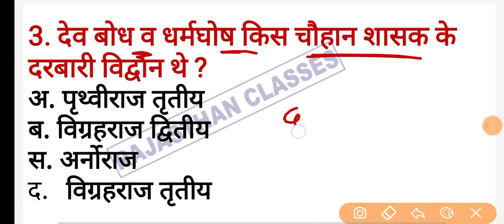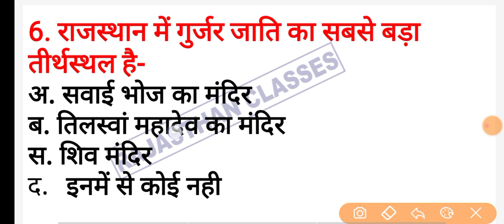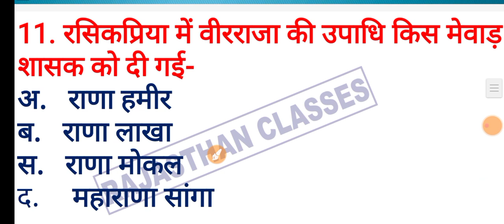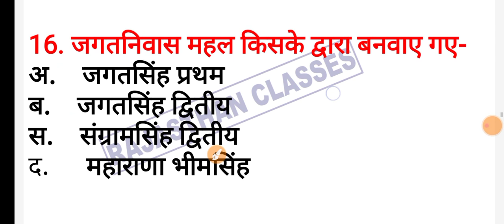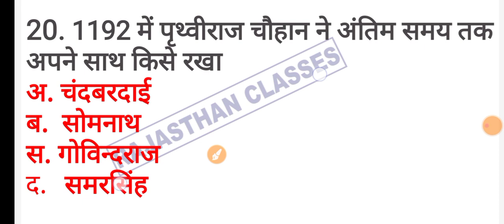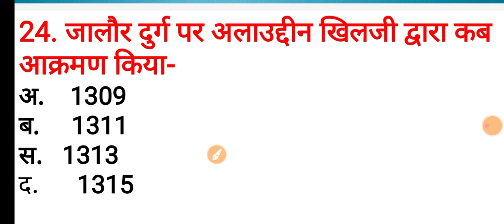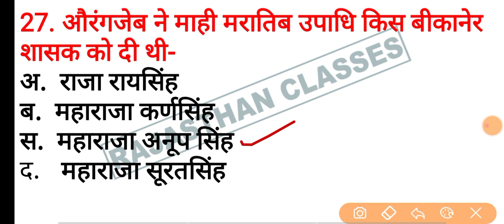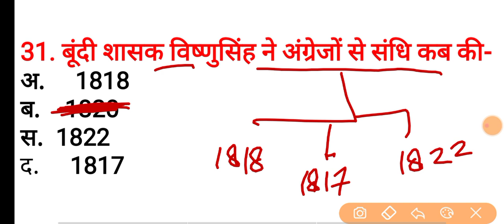राजस्थान वनपाल वनरक्षक परीक्षा 2021 - Model paper || Rajasthan police constable model paper 2021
वनरक्षक वनपाल सम्पूर्ण कोर्स-

Patwari_hindi_model_paper_rajasthan_classes
vanrakshak_rajasthan_gk_model_paper
Rajasthan_classes_vanpal_2021
Rajasthan_classes_vanrakshak_2021
vanpal_2021_important_question
Rajathan_forest_guard_by_utkarsh_classes
vanpal_current_affairs_rajasthan_classes
vanpal_cut_of_2020
वनपाल_वनरक्षक_Gk
वनरक्षक_मॉडल_पेपर
वनरक्षक_पुराने_पेपर
वनरक्षक_2021_सिलेबस
Rajasthan_classes_online
vanrakshak_exam_preparation
vanrakshak_exam_2021
vanpal_exam_paper_2021
vanrakshak_questions_rajasthan_classes
Rajasthan_Vanrakshak_live_class
Rajasthan_vanrakshak_important_gk
Rajasthan_vanpal_live_gk
vanrakshak_daily_live_test
vanpal_live_test
vanrakshak_marathon_classes_2020
vanrakshak_class_rajasthan_classes
vanpal_vanrakshak_top_video
vanpal_important_news_rajasthan_classes
vanrakshak_exam_latest_news
 वनपाल_ऑनलाइन_क्लासेज_2020
वनरक्षक_मॉडल_पेपर_2020
वनरक्षक_स्पेशल_मॉडल_पेपर
Rajasthan_forest_guard_2020
Rajasthan_GK_important _question
वनपाल_वनरक्षक_क्लासेज_2021
वनपाल_वनरक्षक_महत्वपूर्ण_प्रश्नोतरी
Rajasthan_vanrakshak_best_book_review
rajasthan_vanrakshak_book_subhash_charan
rajasthan_forest_guard_best_book
वनरक्षक_exam_best_book_2020
vanrakshak_exam_best_notes_subhash_charan
vanrakshak_exam_best_coaching_centre
rajasthan_gk_patwar_subhash_charan
rajasthan_most_gk_for_vanrakshak_exam
vanrakshak_exam_special_model_paper
वनरक्षक_exam_model_paper
bstc_hindi_most_questions
वनरक्षक_online_test
वनरक्षक_Live_Classes
rajasthan_classes_bstc_2021
Rajasthanforestguard_2021
Rajasthan_Forest_man_Gk
Vanrakshk_online_test
Rajasthan_Vanrskhak_2021
vanrakshak_exam_most_question
india_gk_patwari_exam
राजस्थान_वनरक्षक_Online_Classes_2021
वनरक्षक_परीक्षा_2021
वनरक्षक_exam_india_gk_question
vanrakshak_important_gk
vanpal_classes_by_wifi_study
vanrakshk_class_by_wifi_study
वनपाल_live_2021
वनरक्षक_परीक्षा_2013_प्रश्न_पेपर
forest_guard_model_paper_gk
VANRAKSHAK_marathon_classes
वनरक्षक_class_by_utkarsh
utkarsh_classes_jodhpur
नरक्षक Gk -2021
 ajasthan forest Guard Gk
राजस्थान वनरक्षक वनपाल Gk
वनरक्षक_most_important_gk
rajasthan_gk_most_question
rajasthan_gk_model_paper
vanpal2020modelp
vanrakshak_free_course_2021
vanrakshak_mock_test_2021
vanrakshak_online_classes
वनरक्षक_model_paper
वनरक्षक_हुबहू_पेपर_2021